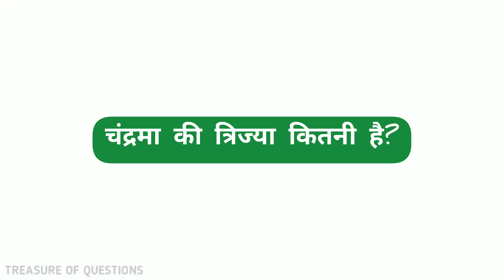बंगबधु किसका उपनाम है | bangabandhu kiska upnaam hai